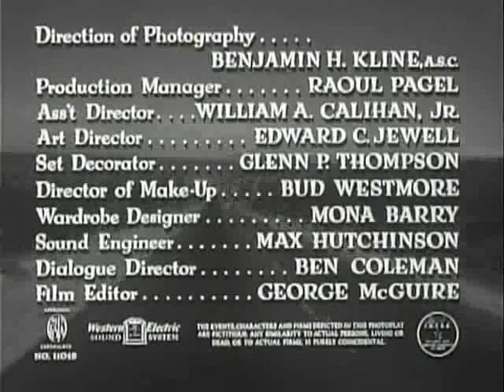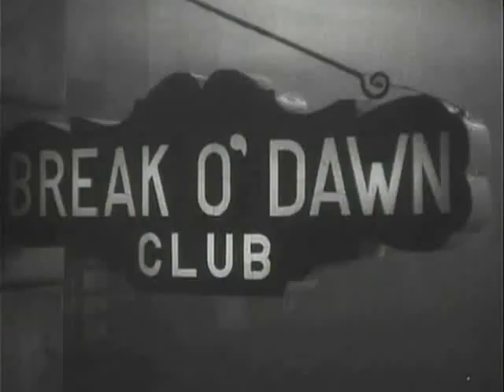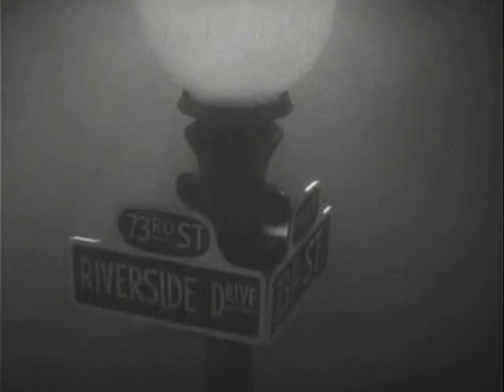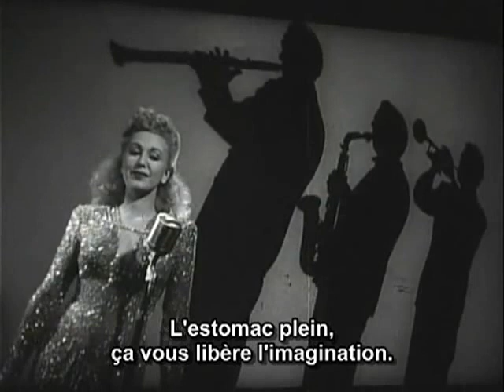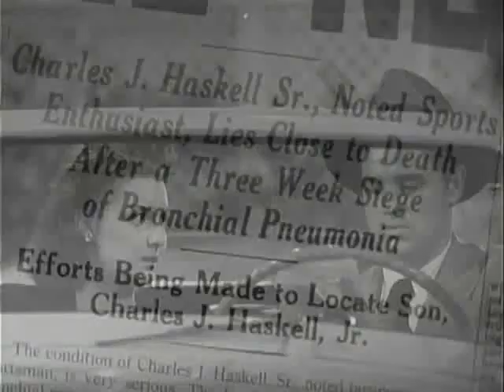Detour 1945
Cast
Tom Neal                     Al Roberts
Ann Savage                     Vera
Claudia Drake             Sue Harvey
Edmund MacDonald     Charles Haskell Jr
Tim Ryan                     Diner Proprietor

Crew
Edgar G. Ulmer            Director
Christopher Smith    Screenwriter
Mona Barry                    Costumes
Leon Fromkess            Producer
Edward C. Jewell            Art Director
Benjamin Kline           Cinematographer
George McGuire            Editor
Bud Westmore            Make Up
Martin Goldsmith            Screenwriter
William Calihan Jr.    Art Director
Ben Kline                    Cinematographer
Glenn Thompson            Set Design
Leo Erdody                    Composer
Martin Goldsmith             Author, Screenwriter